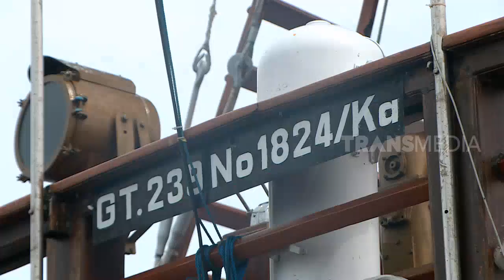MANCING MANIA | KEJUTAN BESAR DARI PULAU LUAR (03/08/19) Part 1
MANCING MANIA
Sabtu, 3 Agustus 2019